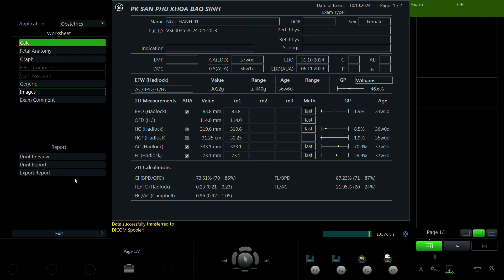Nguyễn Thị Hạnh 1991